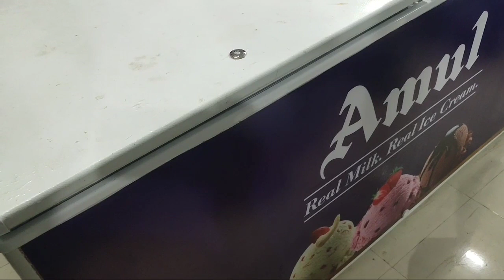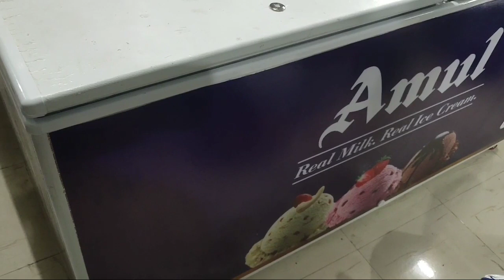👉Amol icecream🍧 fridge company se le free mein😱| Jaan log Puri process👈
Amol icecream fridge
how to buy Amol icecream fridge